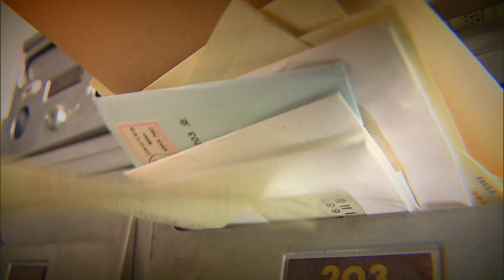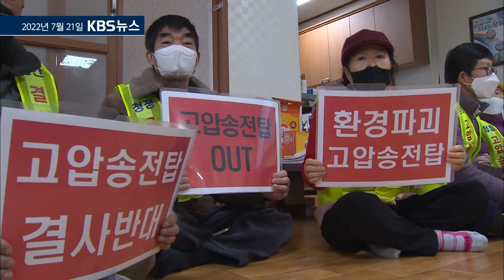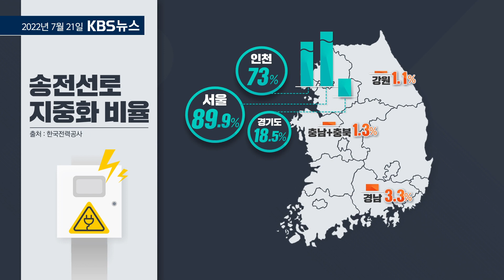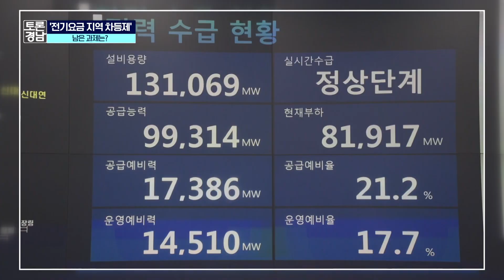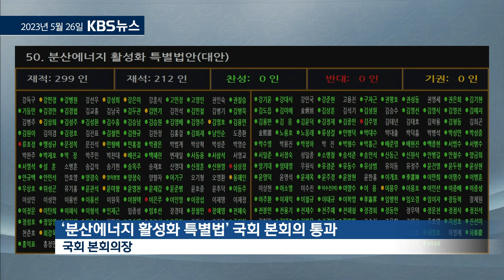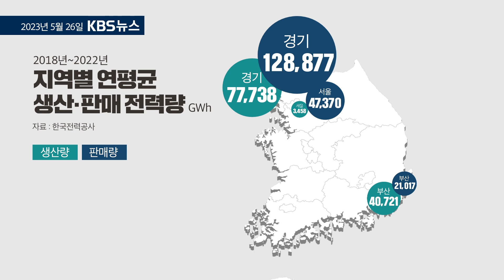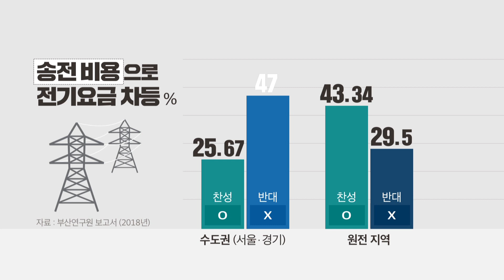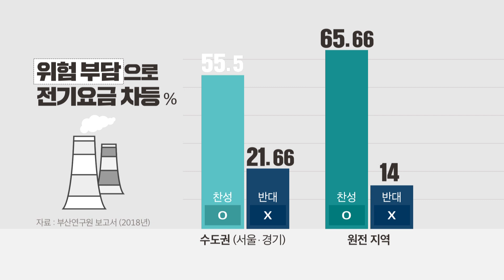전기요금 지역차등제…남은 과제는? | 토론경남, 2023.06.16 (금)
토론경남
주제
전기요금 지역차등제…남은 과제는?

출연자
원두환 / 부산대 경제학과 교수
이태의 / 에너지경제연구원 연구위원

-질문-

5:22 Q. ‘전기요금 지역 차등제’ 논의 배경은? - 원두환 / 부산대 경제학과 교수

6:06 Q. ‘전기요금 지역 차등제’ 논의 배경은? - 이태의 / 에너지경제연구원 연구위원

6:51 Q. ‘지역 희생’ 현행 전기요금제도 개선점은? - 원두환 / 부산대 경제학과 교수

9:13 Q. ‘지역 희생’ 현행 전기요금제도 개선점은? - 이태의 / 에너지경제연구원 연구위원

10:34 Q. ‘지역별 차등요금제’ 적용되는 사례는? - 이태의 / 에너지경제연구원 연구위원

11:40 Q. 전기요금 ‘지역별 차등요금제’ 왜 적용 안됐나? - 원두환 / 부산대 경제학과 교수

16:20 Q. ‘분산에너지특별법’ 국회 통과 의미는? - 원두환 / 부산대 경제학과 교수

17:47 Q. ‘분산에너지특별법’ 국회 통과 의미는? - 이태의 / 에너지경제연구원 연구위원

19:11 Q. 특별법 통과로 ‘지역별 차등요금제’ 마련되나? - 원두환 / 부산대 경제학과 교수

20:24 - 이태의 / 에너지경제연구원 연구위원

21:09 - 원두환 / 부산대 경제학과 교수

22:34 Q. ‘지역별 차등요금제’ 어떻게 산정하나? - 원두환 / 부산대 경제학과 교수

24:49 Q. ‘지역별 차등요금제’ 어떻게 산정하나? - 이태의 / 에너지경제연구원 연구위원

26:10 Q. ‘지역별 차등요금제’ 적용된 해외 사례는? - 이태의 / 에너지경제연구원 연구위원

26:48 Q. ‘지역별 차등요금제’ 적용된 해외 사례는? - 원두환 / 부산대 경제학과 교수

30:28 Q. ‘전기요금 차등제’ 경남에 유리 vs 불리? - 원두환 / 부산대 경제학과 교수

31:50 Q. ‘전기요금 차등제’ 경남에 유리 vs 불리? - 이태의 / 에너지경제연구원 연구위원

33:44 Q. ‘고압송전탑 위험 부담’ 전기요금 차등제 적용 가능? - 원두환 / 부산대 경제학과 교수

34:56 Q. ‘고압송전탑 위험 부담’ 전기요금 차등제 적용 가능? - 이태의 / 에너지경제연구원 연구위원

37:30 Q. 배전망 고려하면 지역별 전기요금 차등 의미 없나? - 원두환 / 부산대 경제학과 교수

39:09 Q. 배전망 고려하면 지역별 전기요금 차등 의미 없나? - 이태의 / 에너지경제연구원 연구위원

40:07 Q. ‘전기요금 차등제’ 수도권 반발은? - 원두환 / 부산대 경제학과 교수

43:01 Q. 전기요금 차등제 시행 D-1년, 어떤 노력 필요? - 이태의 / 에너지경제연구원 연구위원

44:31 Q. 전기요금 차등제 시행 D-1년, 어떤 노력 필요? - 원두환 / 부산대 경제학과 교수

46:03 마무리 발언 - 원두환 / 부산대 경제학과 교수

46:31 마무리 발언 - 이태의 / 에너지경제연구원 연구위원